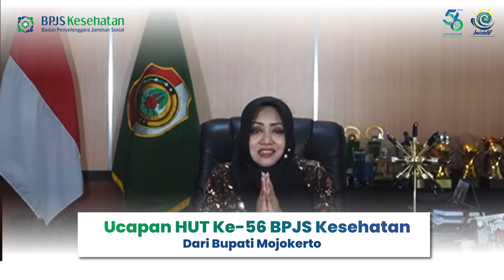UCAPAN HARI ULANG TAHUN KE-56 BPJS KESEHATAN DARI BUPATI MOJOKERTO